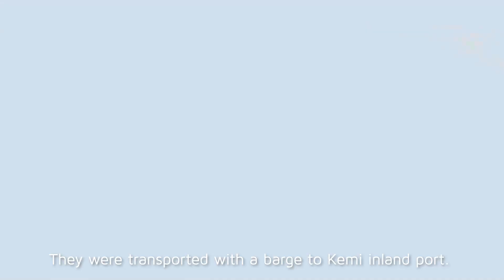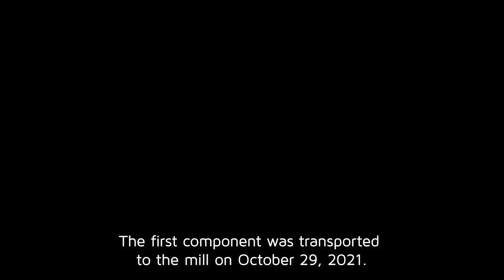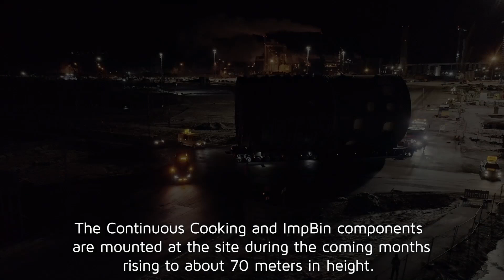Special transportation of Valmet cooking components to Metsä Fibre Kemi bioprodcut mill site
Nine Valmet Continuous Cooking digester and ImpBin components were transported to the Kemi bioproduct mill site though the Kemi city center in late October – early November 2021.

The longest component was 35 meters long, the widest 14 meters wide and the heaviest one weighted 275 tonnes. Each component was transported separately and during the evening to cause minimum inconvenience to other traffic.

Video shooting by Kuvavuorinen.

0:00 – Components at the Ajos deep-water harbor
0:29 – Loading first pieces to barge for transportation to Kemi inland port
0:48 – First barge transportation to Kemi inland port
1:28 – Transportation of the first (widest) component through downtown Kemi
2:22 – Transportation of the longest component (top of ImpBin) to the mill site through downtown Kemi
3:38 – Transportation of the last component to the mill site